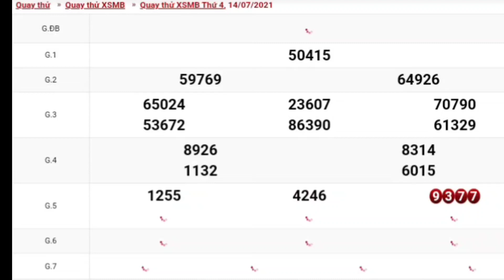XSMB • Quay Thử Dự Đoán Kết Quả Xổ Số Miền Bắc P9 Thứ 4 Ngày 14_07_2021